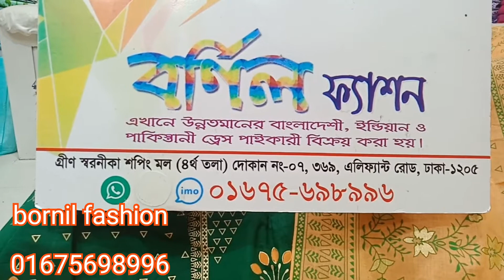গোল্ডেন আফসানের আকর্ষণীয় লতা ডিজাইন পাইকারি মাএ ৫৫০ টাকায় 💃